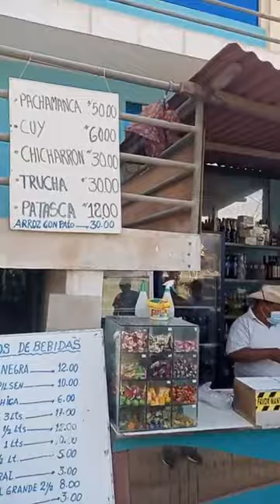EL ENCANTO HUARALINO TV. - Domingo 29 de agosto 2021 - Desenterrando la pachamanca.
RECREO CAMPESTRE PAISITA INTERNACIONAL 2. Km.47 carretera Lima - Canta. HORNILLOS - YANGAS.